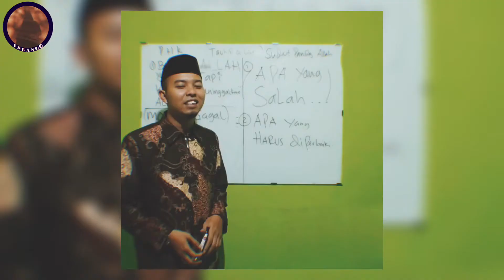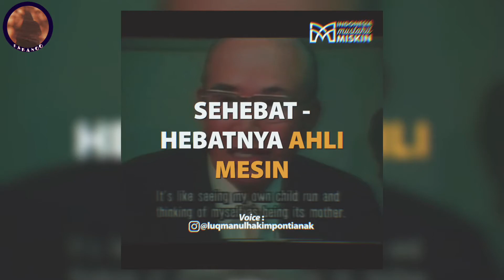Kisah Si Montir Dan... - Part 2| Ust. Luqmanul Hakim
Assalamu’alaikum.
Video ini saya upload/share kembali senantiasa ditujukan sebagai pengingat bagi kita semua dan saya pribadi.
Alhamdulillah video-video dakwah/kajian di atas yang saya upload ini sudah mendapatkan izin dari Beliau, Ust. Luqmanul Hakim.

Semoga bermanfaat dan insya Allah semoga menjadi amal jariyah bagi kita semua.
Wassalam.